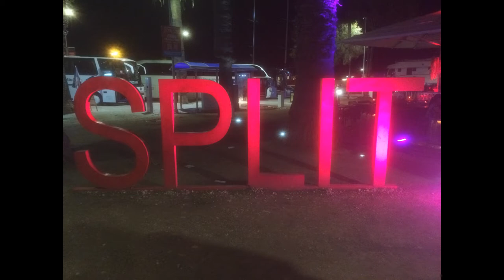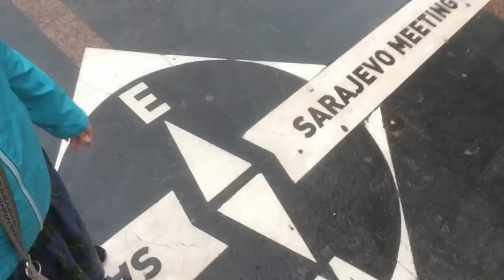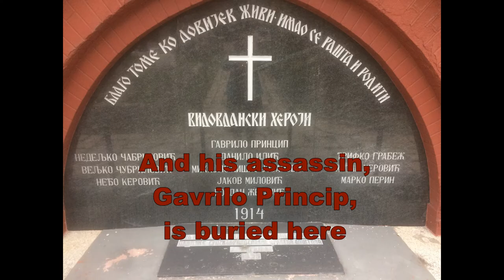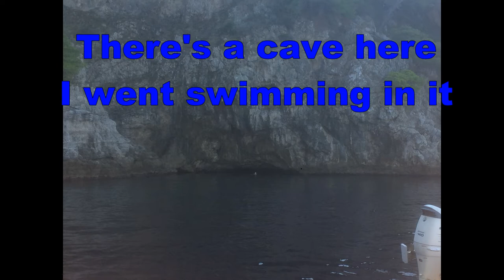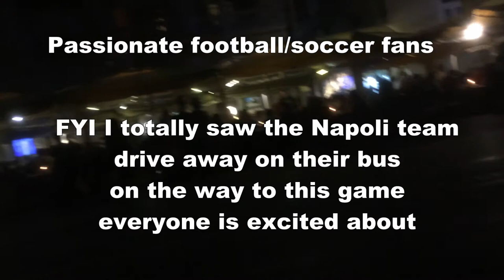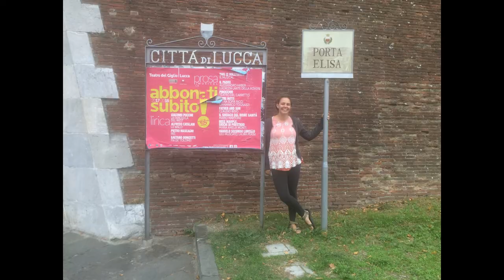Rachel's Evacuation Vacation (Evac-ation) 2017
Rachel was unexpectedly evacuated from Burkina Faso, so instead of going home, she wandered around Europe for a bit.